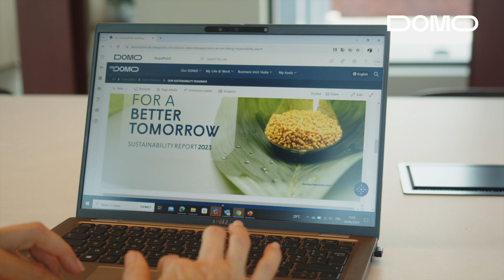DOMO Chemicals - Our 2023 Sustainability Report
In our 2023 Sustainability Report, we highlight how our sustainability initiatives directly benefit our customers by reducing the carbon footprint of their products. Our ongoing actions ensure that our processes and products meet the highest environmental standards. At the same time, we are fostering a workplace where every employee can thrive.

Watch this video to learn more about the three pillars of our sustainability strategy: Planet Care, Partner of Choice and Responsible Employer, and how DOMO is creating a better tomorrow.